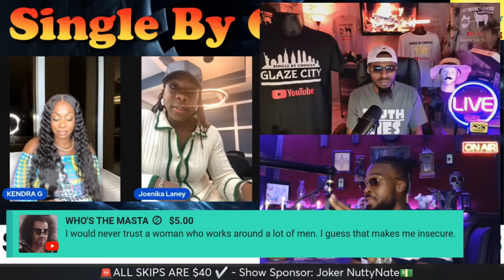She's a 34yr Old Cop with No kids Seeking Love